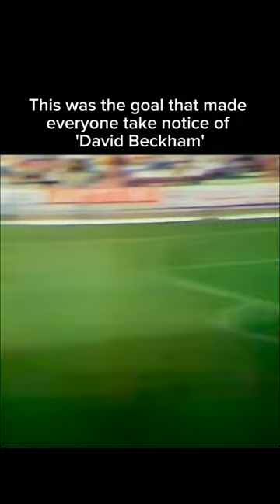David Beckham Halfway Line Goal for Manchester United vs Wimbledon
song: Way Down We Go by @Kaleoofficial

credit: INgrooves, WMG